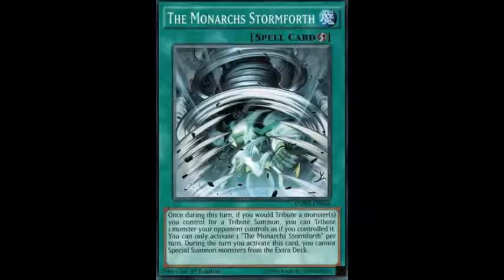Analisis Yugioh # 5 - Mask of Restrict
Ultimo video promocional de analisis, cualquier sugerencia dejarla en los comentarios

Nick Duelingnetwork "Leotrampaslocas"